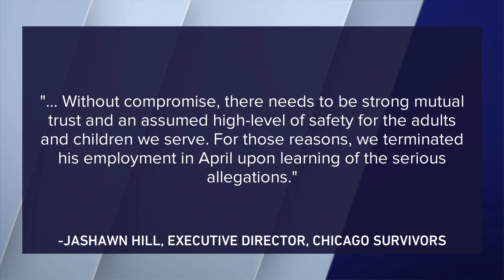Activist Andrew Holmes fired by Chicago Survivors amid sexual assault allegations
Andrew Holmes, the activist and Dolton trustee embattled in sexual assault allegations, was fired by Chicago Survivors last month. Chicago Survivors began in 2010 as a non-profit to help families of victims of gun violence. Holmes, who has been a prominent crime victim advocate for years, was terminated last month by the group, WGN News learned Wednesday.